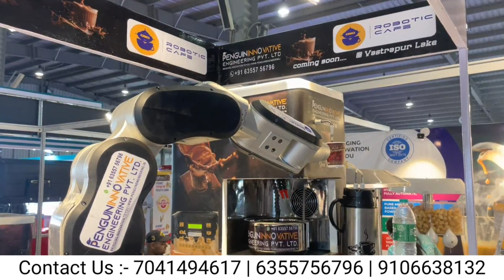Robotic cafe / Automatic Milk Tea Machine and Coffee Machine Taste Like /chai machine /robot tea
Robotic cafe /cafe / automatic tea machine / robotics

Ghar ki chai Machine launching video.
Once upon a time there was  a garden of tea. People used to come there and drink tea. That garden has automatic machine. which automatic provide them tea. but that was a powder base tea. so people do not like that taste much though they have no option for it. so they are used to go their but the reason of they wanted to met their friends and family still taste they don't like much.
one day a penguin came, with a beautiful tea machine. It has a feature of milk added tea. which means it taste same as Home made tea. and which is totally automatic.
Now... people used to come their, for met their friends and family and for spend with a quality time with a cup of tea. which reminds them to authentic taste of home made tea.
" Now they are not compromising in taste of tea. "

Penguin Engineering, automatic robotics panipuri machine , panipuri atm , panipuri vending machine ,
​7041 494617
​Name:- PENGUIN ENGINEERING
​Address
​16, 17 gopinath industrial  hub, opp. Durganagar nr. Vatva gidc over bridge, ambika tube mill compound, vatva, Ahmedabad